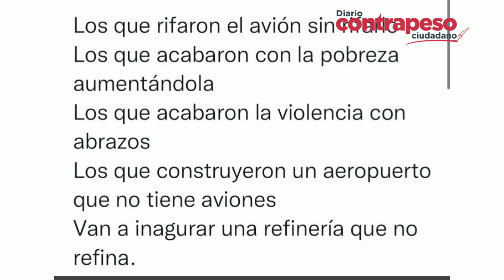Hacen memes tras 'inauguración' de Dos Bocas